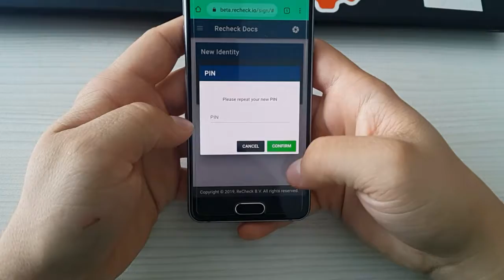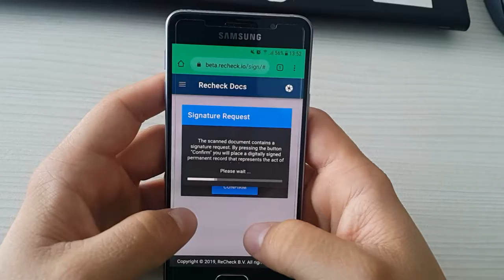Demo ReCheck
Demo of ReCheck Docs running on Aeternity TestNet, Sept. 2019.